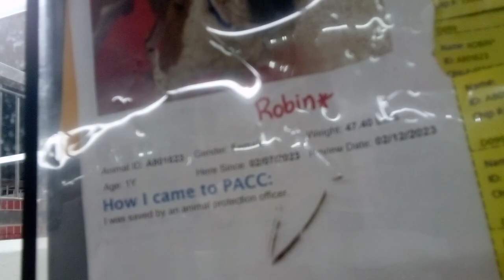Robin 1y A801623 kennel 142 PACC shelter smelling savory snacks but unconvinced she warms up slow740